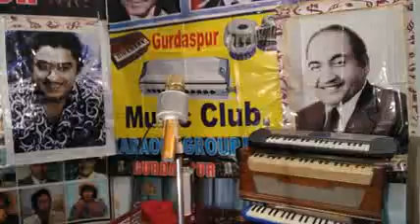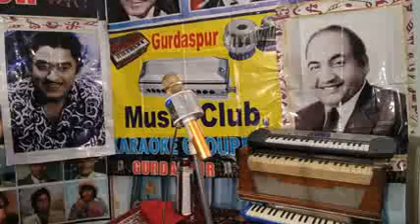CHALA. Jta. hu. kisi ki. dhun. p